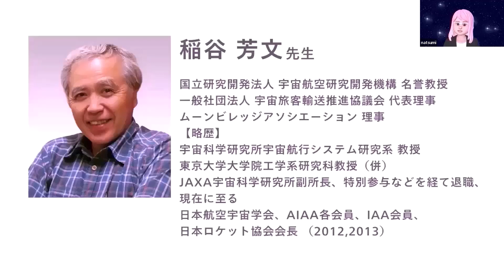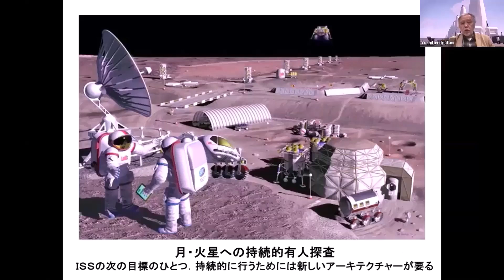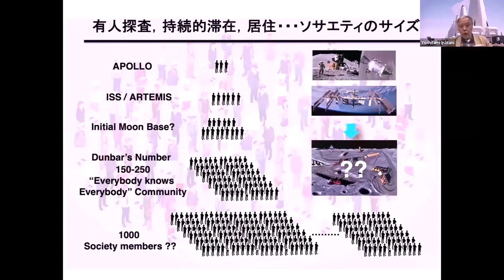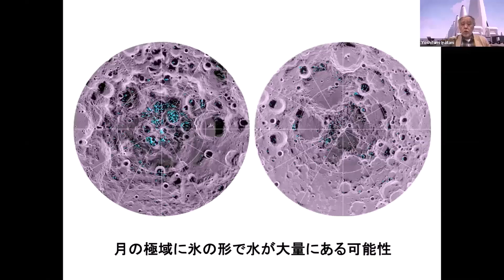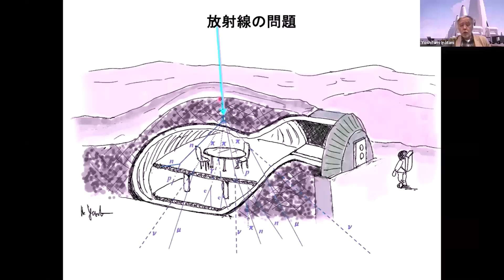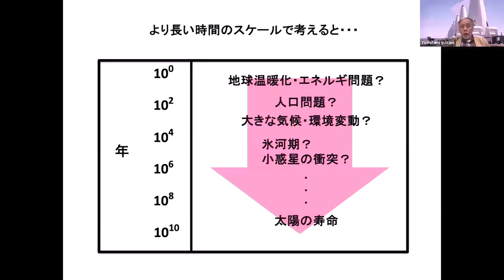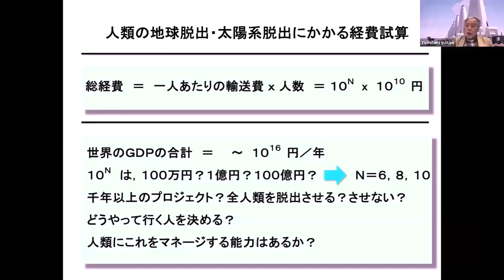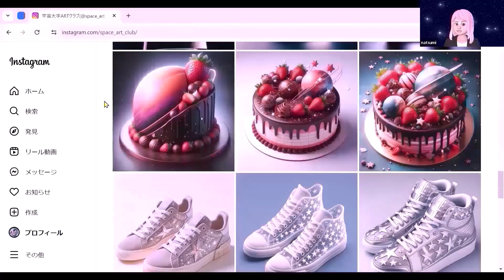【宇宙大学】「ムーンビレッジ」月に社会を作る【ムーンビレッジアソシエーション 理事 稲谷 芳文氏】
宇宙輸送に続き、月面社会をテーマに、宇宙業界の重鎮、稲谷芳文氏にご講演いただきました。

宇宙ステーションを作り、宇宙に常時滞在することができるようになった人類が次に目指すのは、月や火星に社会を形成することと言われています。その課題とは？

★動画は編集・カットしています。ノーカットでご覧になりたい方は、ぜひ宇宙大学にご参加ください。★

▼目次
intro
【本編】
4:13 国際宇宙ステーション、ムーンビレッジ
12:05 月・火星の上に人類社会を作る
14:31 有人探査、持続的滞在、居住など
18:43 月・火星上でどのような価値を生み出すのか？
26:37 月に存在する物質、月でどのように炭素を調達するのか？
31:41 月社会の構成員、持続的な社会
34:30 放射線の問題
35:24 人類の宇宙滞在とライフサイエンス
45:11 人類が絶滅する6つのシナリオ
53:50 ドレイクの方程式
まとめ
59:52【宇宙大学】予告（次回以降のお知らせ）
1:02:21 宇宙ディスカッションタイム（質問コーナー）

108回 気づくセミナー 宇宙大学

■講演タイトル："ムーンビレッジ" 月に社会を作る 人類の宇宙進出について考える

■講演者：ムーンビレッジアソシエーション 理事 稲谷 芳文氏

▼▼稲谷芳文氏のプロフィール・その他詳細は宇宙大学HPにて公開▼▼

▼稲谷先生 関連動画
【宇宙大学】誰でも行ける宇宙旅行 ロケットの次の進化

＼宇宙に興味のある方、ぜひ宇宙大学にご参加ください！／

▼「気づくセミナー 宇宙大学」とは
・宇宙に関するプロフェッショナルが講演
・宇宙ディスカッションタイムではみんなが自由に話せる
・月に2度オンライン開催

▼宇宙大学はこんな方にお勧めです
・宇宙に興味がある
・宇宙好きな人と知り合いたい
・宇宙全般の知識を身につけたい
・宇宙産業に進出したい・進出中だ
・宇宙開発の現状を知りたい

▼気づくセミナー 宇宙大学　おすすめ動画
●開発されゆく月面の世界 月面スマートコミュニティ構想 “Lumarnity®”とは！／日揮グローバル株式会社 深浦 希峰氏

●チャプター2：我が青春の人工重力 〜宇宙居住創世記〜 人工重力施設研究のまとめ／鹿島建設株式会社　大野 琢也氏

●月・火星・地球 生態ネットワークの構築と「その先」にあるもの／京都大学大学院教授　山敷 庸亮氏

●宇宙視点で未来を変えよう！宇宙法政策・ベンチャー振興を約30年牽引したリアル経験談　参議院議員／宇宙かあさん　水野もと子氏

【宇宙関連おすすめチャンネル】

【勉強になるおすすめYouTube動画】

▼宇宙大学とは
月2回開催している宇宙セミナー。野本麻紀氏の宇宙についての講演をきっかけにスタート。現在はオンラインセミナーをメインに、宇宙のプロフェッショナルにお話しいただいています。

▼YouTubeでのアーカイブ配信
【技術はたった一人の発想で飛躍的に進歩する】
宇宙大学では、より多くの人が宇宙への関心や興味を持つきっかけになればとの願いを込め、YouTubeでのアーカイブ配信をしています。宇宙大学との出会いをきっかけに、技術開発の道へ進み、素晴らしい成果を発揮する人が誕生したら幸いです。次の技術革新の主役は、あなたかもしれません。

▼Mission
日本の技術・ノウハウを結集して世界をリードする宇宙産業を構築し、来たる宇宙世紀において誰もがワクワクできる社会を実現すること。

▼運営
【宇宙プロボノ集団】(非営利型)一般社団法人 宇宙産業機構